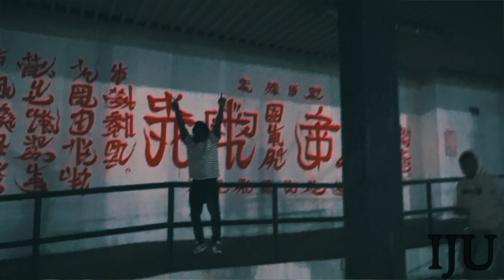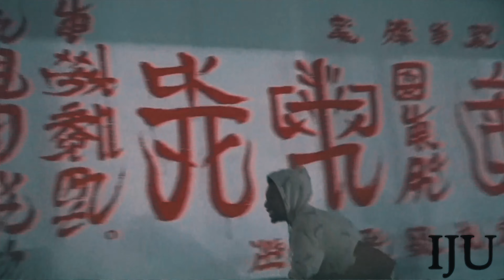BigMoneyHundun- Tell Me (Official Music Video)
Official Music video to BigMoneyHundun's single " TELL ME"

Directed and shot by JONNY RAW (@jonnyyraw)